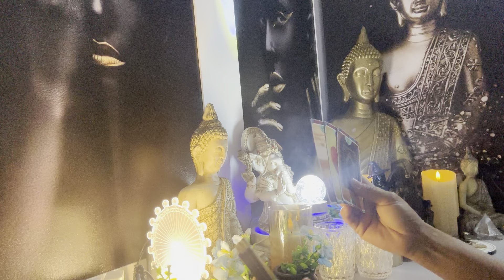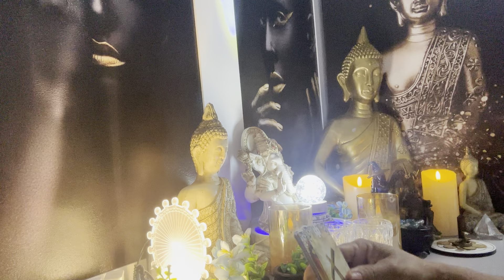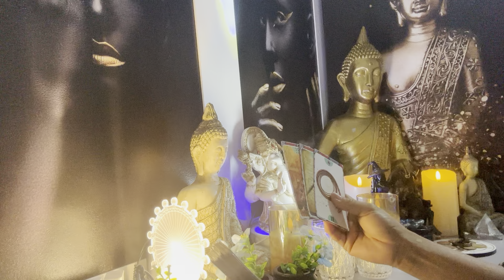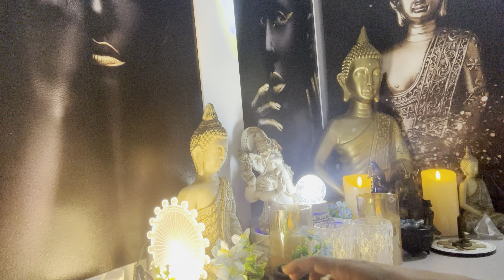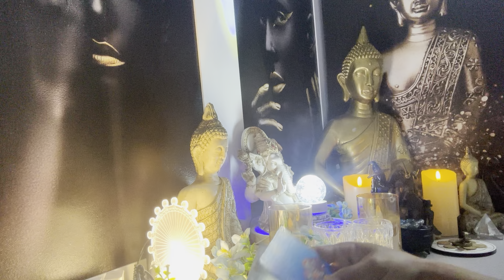CÂNCER ♋️ 🧿05/07/2024 - ALGUÉM VAI TE MAGOAR COM PALAVRAS...